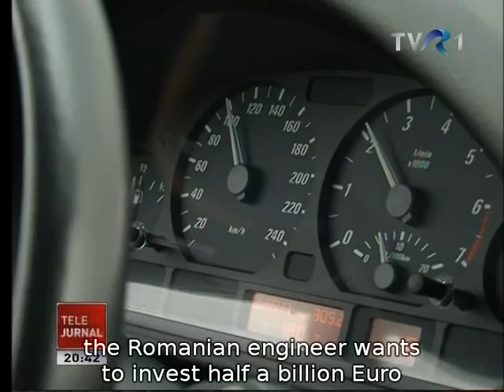Reportaj Olanda cu Romani destoinici-George Barbulescu-Imagine:Claudiu Petringenaru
George Barbulescu un Roman inginer constructor care face cinste Romaniei in Olanda tara care la adoptat.